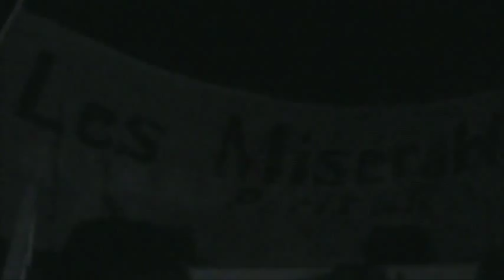DeQuincy High School BETA Les Miserables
A Phenomenally Talented Group of Young People Who Dedicated their Time and Energy and their HEARTS to producing the BEST example of "One Day More" that I've seen yet!!!  Great Job Guys!